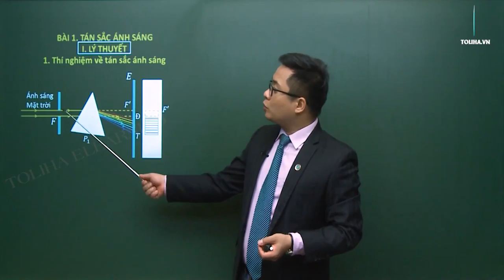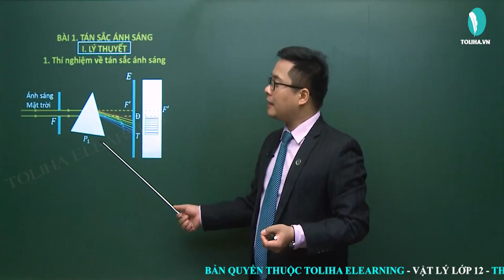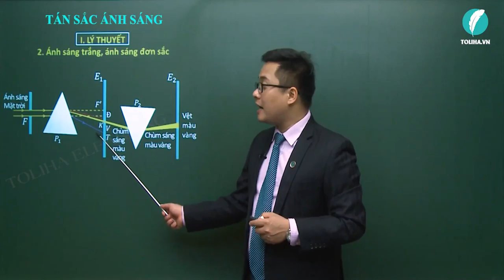Hiện tượng tán sắc ánh sáng - Sóng ánh sáng - Vật Lí 12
Hiện tượng tán sắc ánh sáng
Học trực tuyến đầy đủ bài giảng, bài luyện tập tại:

Sóng ánh sáng
Vật Lí 12
Lí 12